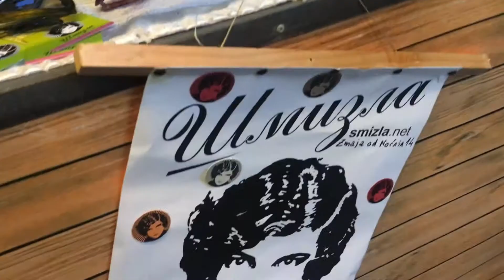MODIRANJE 09062017 petak